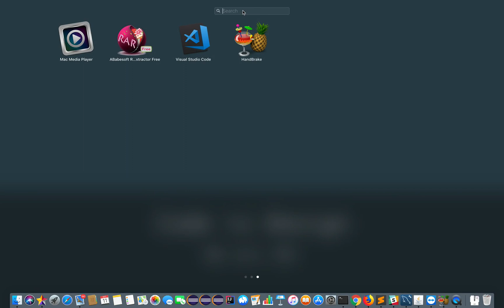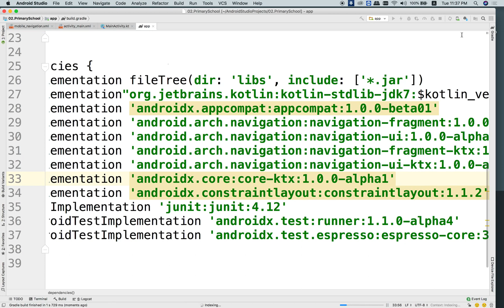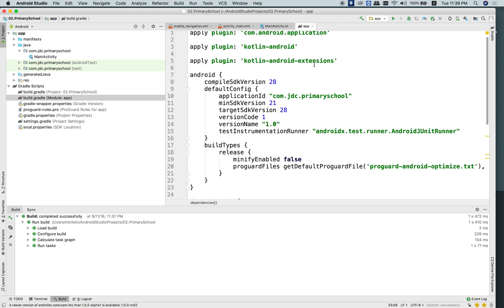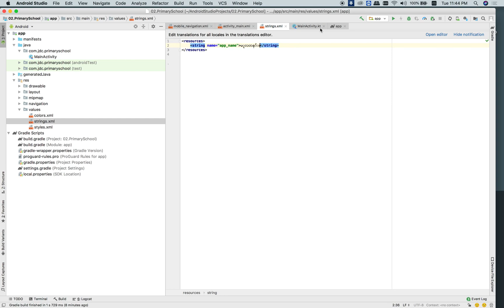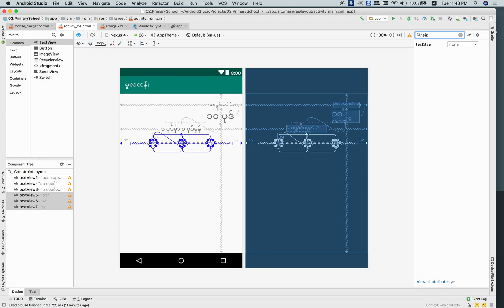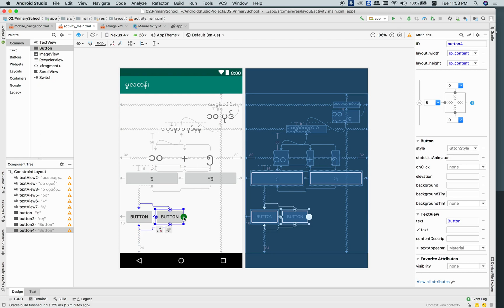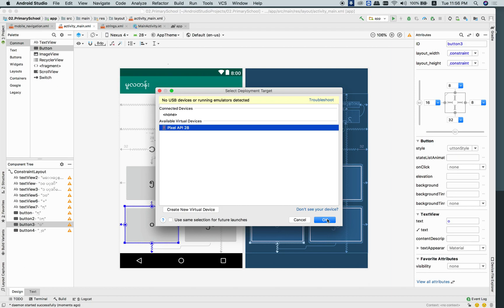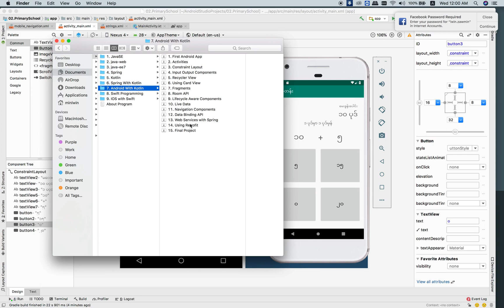KA1-02 Primary School UI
This is our second tutorial about android and it will demonstrate about how to create UI with constraint layout.